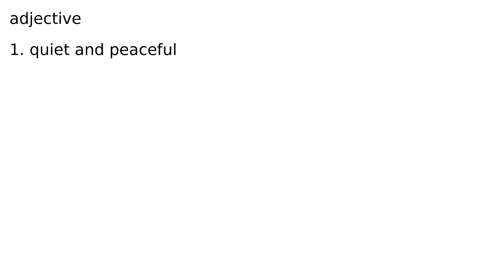tranquil adjective meaning meanings definition definitions phonetics pronunciation advanced